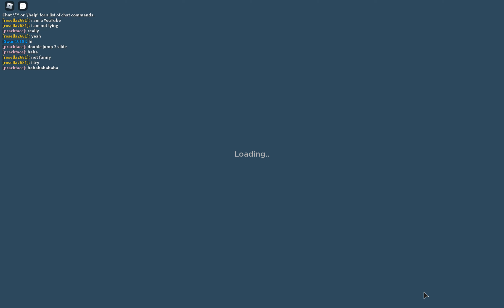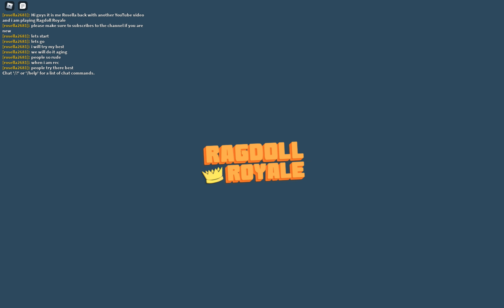Roblox Ragdoll Royale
Hi everyone it is me Rosella back with another YouTube video and I am playing Ragdoll Royale please make sure to subscribes to the channel if you are new